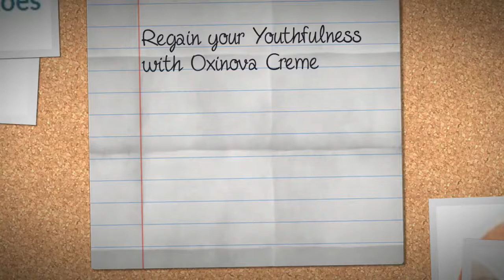Regain your Youthfulness with Oxinova Creme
Most of the people are really fedup for there skin, Oxinova Creme will lighten your dark circles and help to tighten sagging skin too.